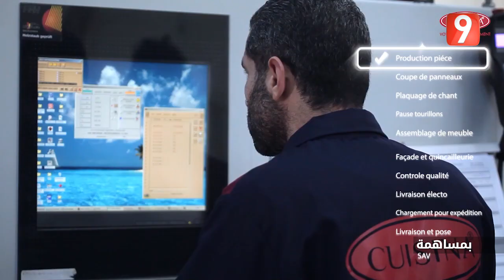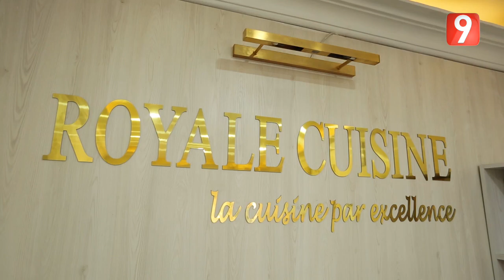El Matinale S05 EP160 P01